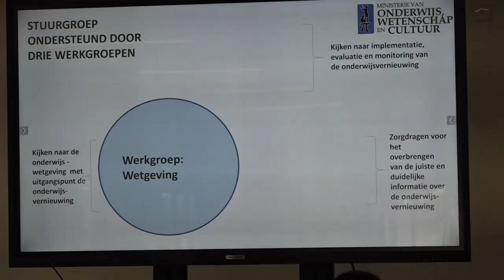05 03 2024 Onderwijsvernieuwingen moeten op gang komen